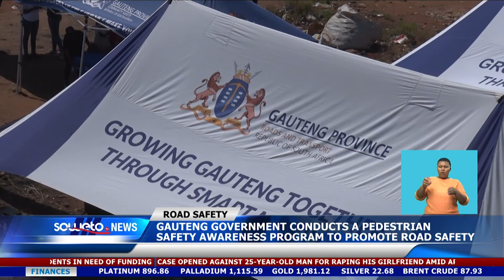SOWETO TV NEWS | GAUTENG GOVT CONDUCTS A PEDESTRIAN SAFETY AWARENESS PROGRAM TO PROMOTE ROAD SAFETY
The gauteng government conducted a Pedestrian Safety awareness programme on the N12 Golden Highway Pedestrian Bridge in Johannesburg.